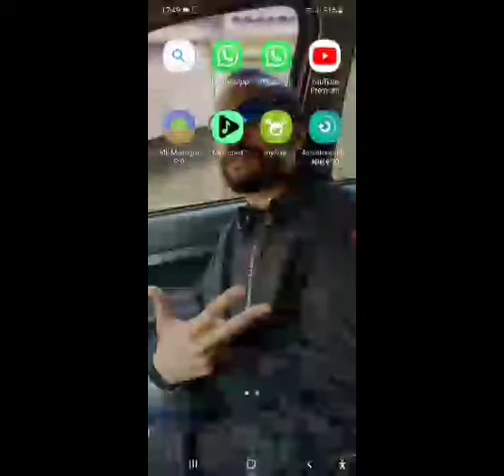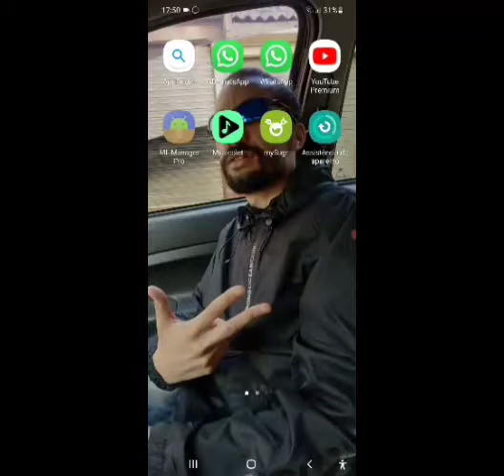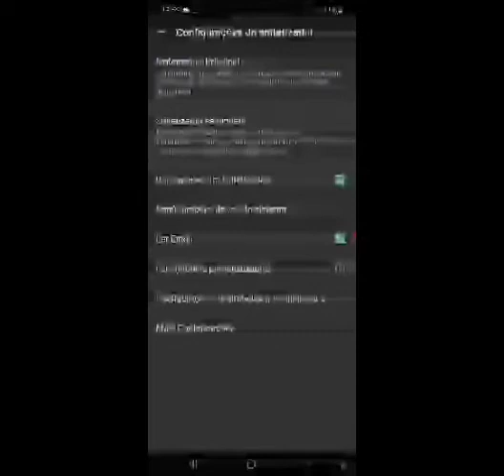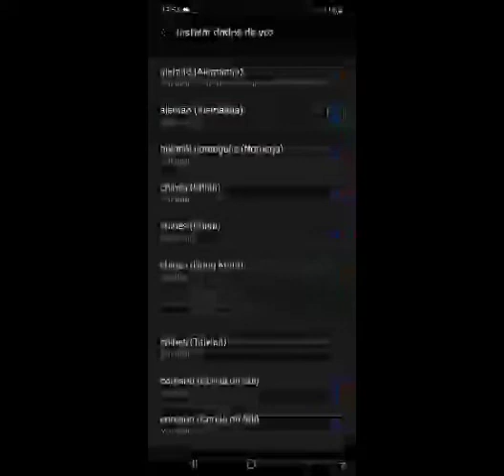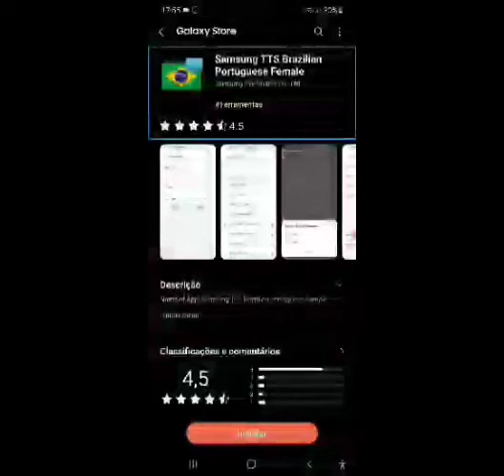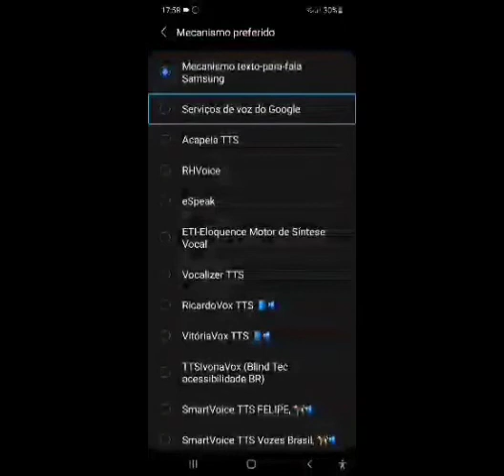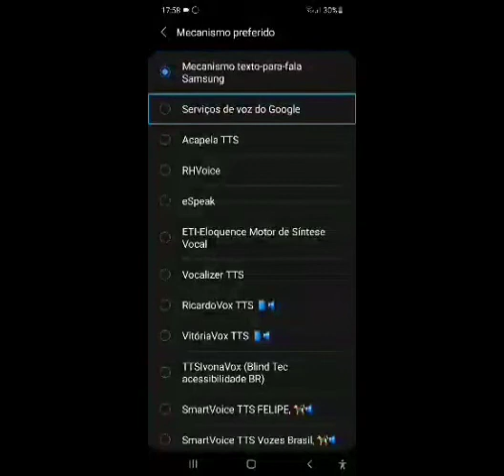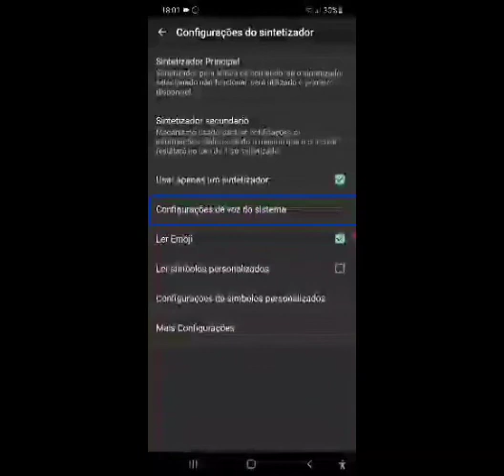Que diferença, nova versão da voz feminina sintetizada Samsung, agora sim. Atualize já!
A voz feminina sintetizada Samsung atualizou, agora ficou muito melhor, muito diferente, sensacional, estou demonstrando, como realizar a atualização, com facilidade, lembrando que, esta atualização, não serve para aparelhos da Samsung, antigo, somente para novos aparelhos, abaixo segue o link da nova atualização, também o link do canal Fênix tec acessibilidade.

Samsung acessibilidade voz sintetizada#feminino